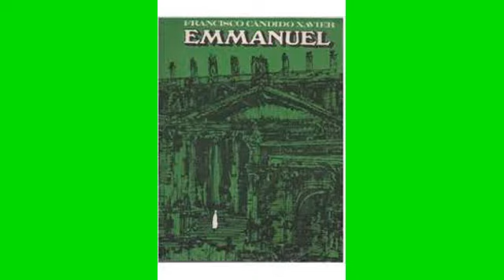A confissão auricular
Livro utilizado para a leitura: Emmanuel: dissertações mediúnicas sobre importantes questões que preocupam a humanidade: ciência, religião, filosofia; psicografado por Francisco Cândido Xavier pelo espírito Emmanuel, Rio de Janeiro, FEB, 1938.